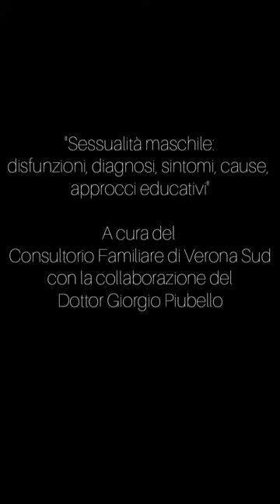Sessualità Maschile: Disfunzioni, Diagnosi, Sintomi, Cause e Approcci Educativi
Il Dr. M. Cunico, Psicoterapeuta Sessuologo Direttore del Consultorio Familiare Verona Sud, e il Dr. G. Piubello, Endocrinologo Urologo, ci parlano della sessualità maschile durante un seminario patrocinato dal CIS tenutosi nel Consultorio Familiare Verona Sud ad Ottobre del 2020